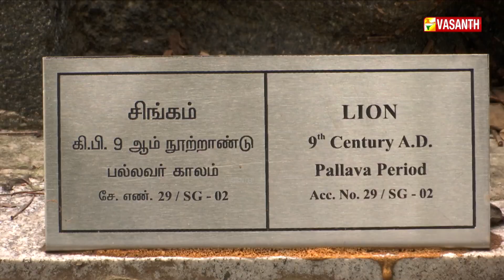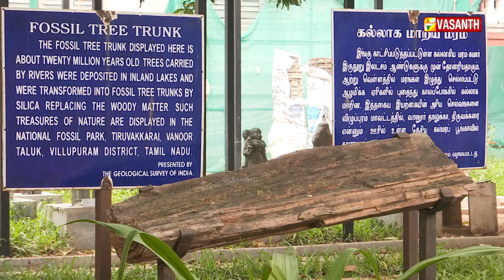சிங்க உருவம் பொறிக்கப்பட்ட பல்லவர் கால தூண் | Mann Pesum Sarithiram | Vasanth TV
திறந்தவெளியில் காட்சிப்படுத்தப்பட்டிருக்கும்  அபூர்வ சிலைகள் - சிங்க உருவம் பொறிக்கப்பட்ட  பல்லவர் கால தூண் | ஆச்சரியப்படுத்தும் வரலாற்றுச் சின்னங்கள் | Mann Pesum Sarithiram | Vasanth TV